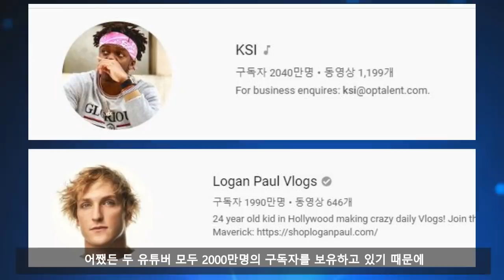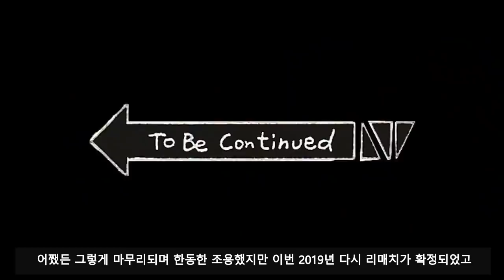복싱으로 한판붙는 2000만 구독자 유튜버들 [KSI vs 로건 폴 복싱경기 리뷰]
KSI vs 로건 폴

메이웨더대 맥그리어의 유튜브 버젼 바로 KSI vs 로건 폴인데요 둘이 합치면 구독자 4000만!, 유튜브 최고의 빅매치에 대해서 알아보겠습니다

This video reviews about Youtuber I have added my own commentary and opinion into the video which adds value and message to the video

:Intro BGM 'Tobu & Itro - Sunburst'
:Outro BGM 'Janji - Heroes Tonight'